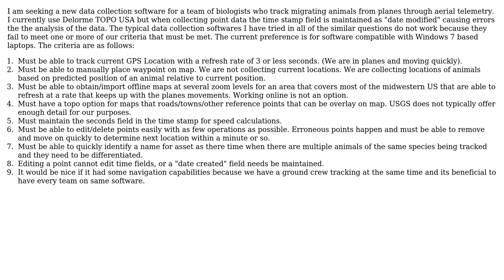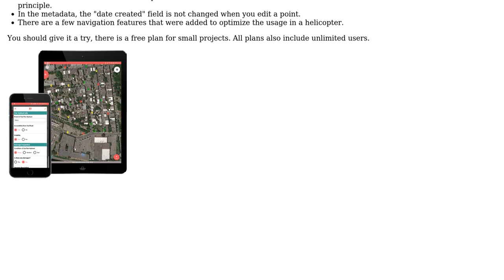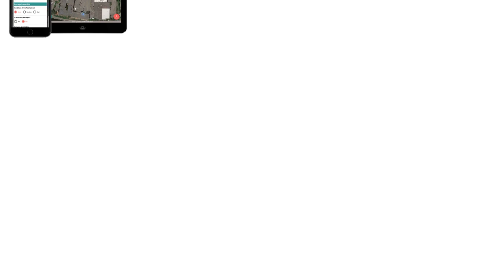GIS: Data Collection Solutions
With thanks & praise to God, and with thanks to the many people who have made this project possible! | Content (except music & images) licensed under CC BY-SA | Music | Images & others | With thanks to user S. Burke user Guillaume Nepveu user Chris W and the Stack Exchange Network Trademarks are property of their respective owners. You are responsible for your own actions.